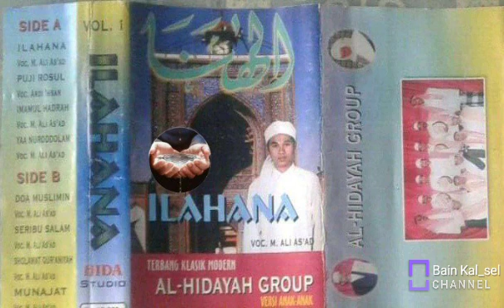Namdahul Hadi Muhammad